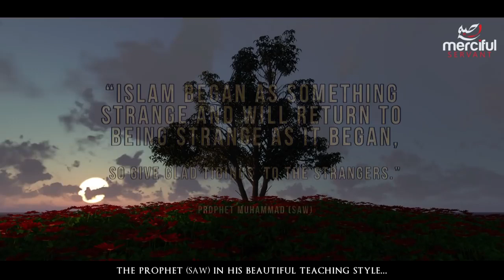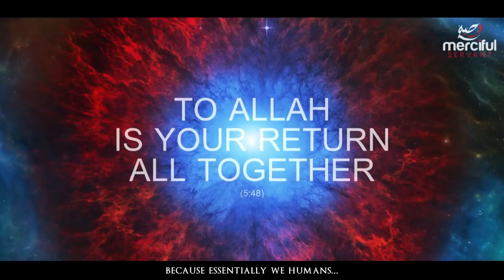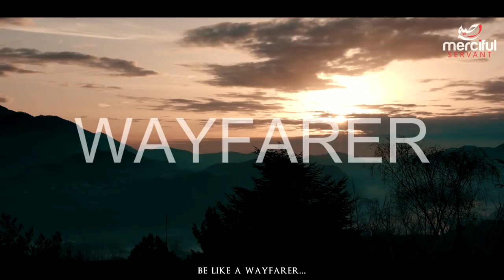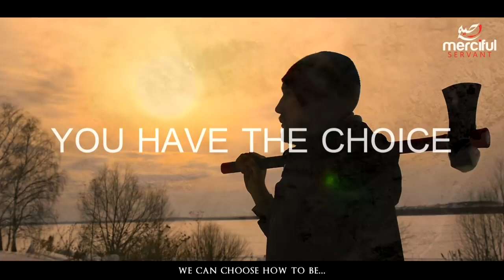WHO ARE STRANGERS IN THE WORLD TODAY